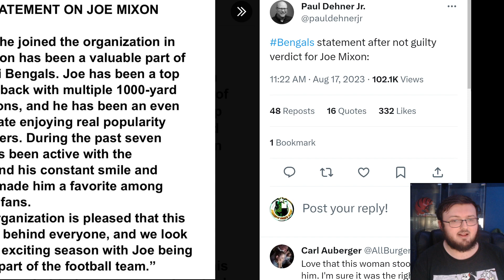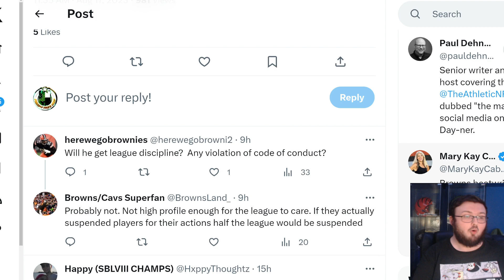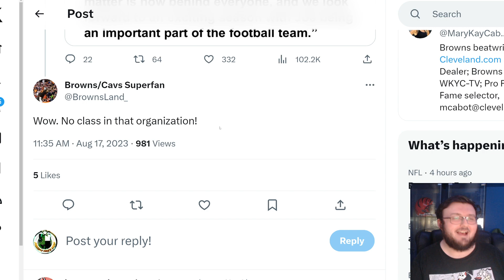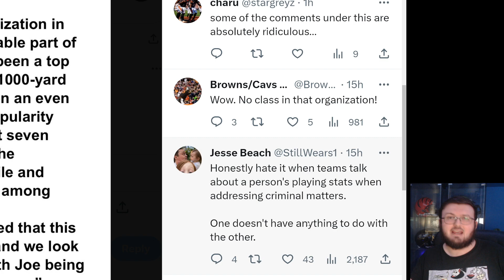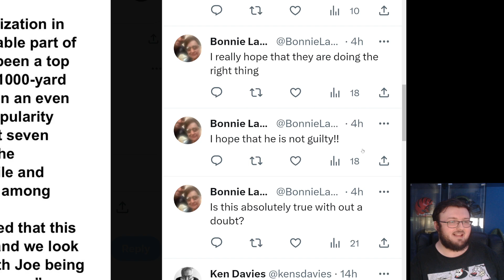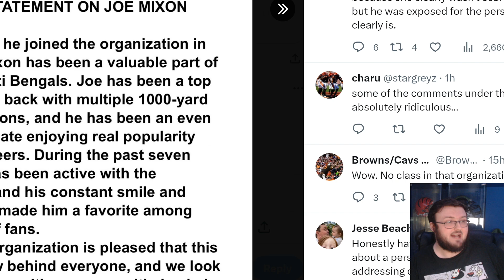BENGALS FAN REACTS TO THE CINCINNATI BENGALS PUBLIC STATEMENT ON JOE MIXON!| LETS BREAK THIS DOWN!!